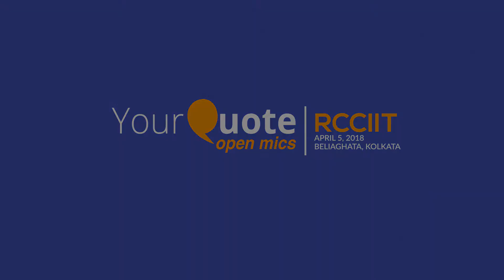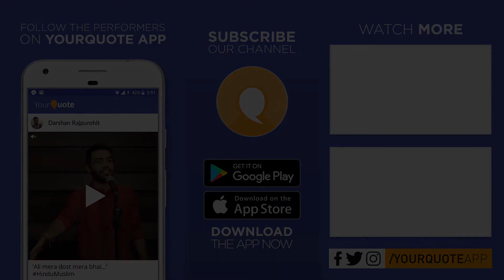'Childhood Fear' by Kulam Agarwal | Hindi Poetry | YQ - RCCIIT (Open Mic 2)